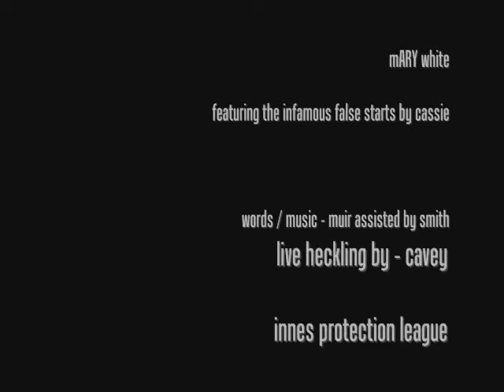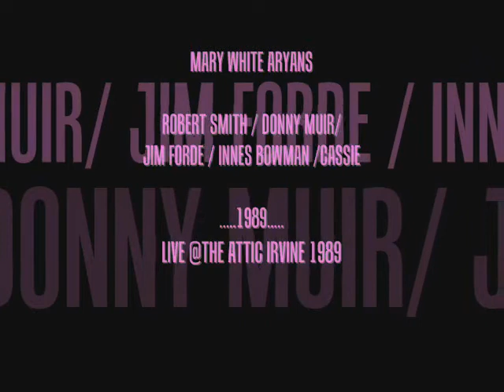mary white aryans - mary white - live @ ATTIC irvine 1989/90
very early recording of irvine gothites. the mary white aryans.
live at the ATTIC irvine.

includes a minor drum machime malfuntion at start.

includes serious heckling from the caveman and the IPL

See facebook...attic appreciation society

thanks to meaty for audio transfer.